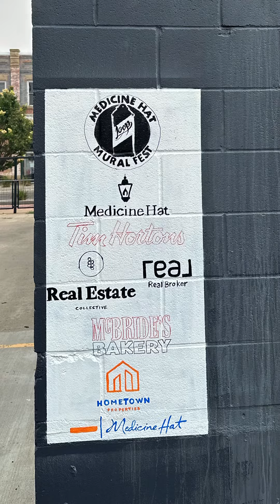Medicine Hat Mural Fest 2023.